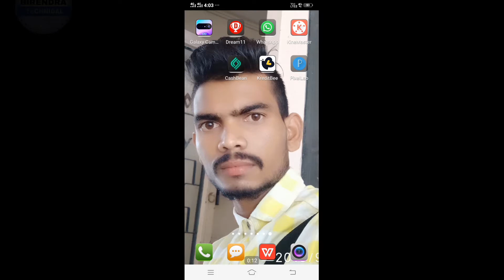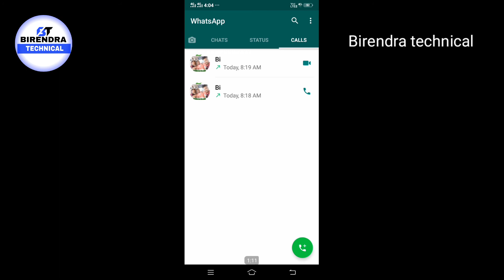one click में whatsapp के Miss Call देखें ll WhatsApp ki missed call kaise dekhe ll WhatsApp 🤔🤔🤔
Hi friends,